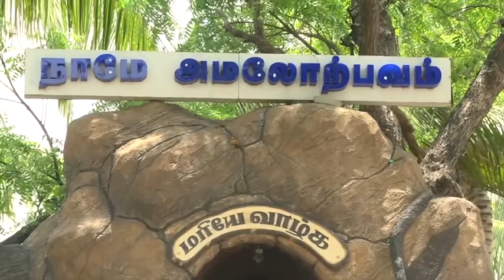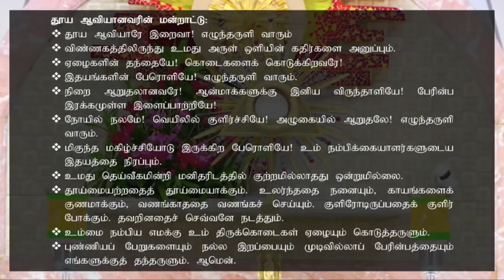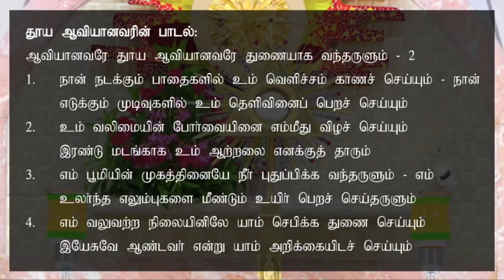தூய ஆவியாரின் நவநாள் | NOVENA TO THE HOLY SPIRIT | 01 | அனைத்தின் துவக்கமாயிருப்பவர் (பழைய ஏற்பாடு)